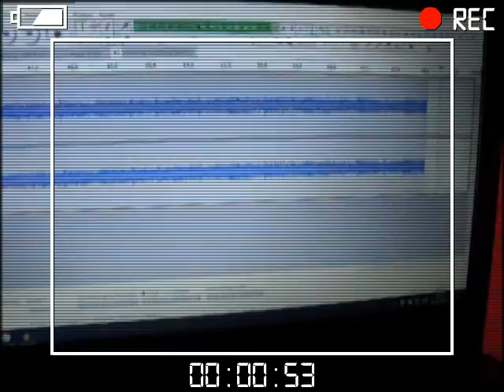Cocteau Twins - Hearsay Please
Scream - Edición japonesa. Lima - Perú - 23DIC2016